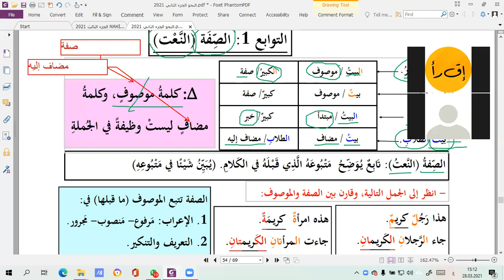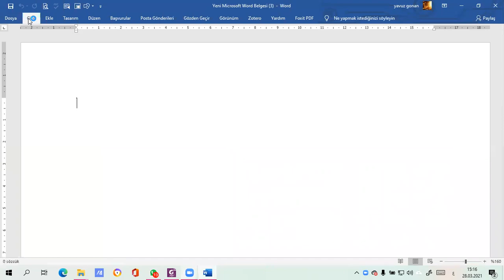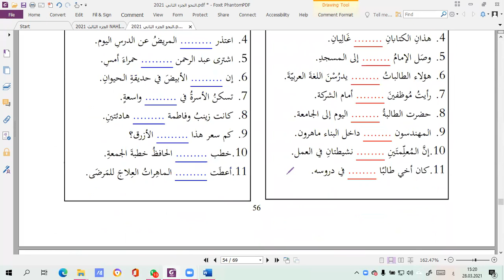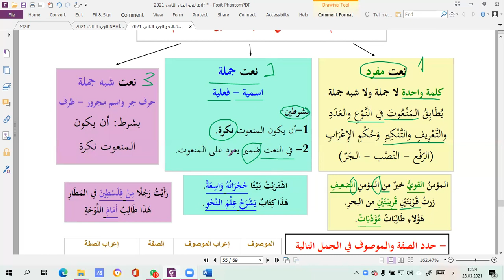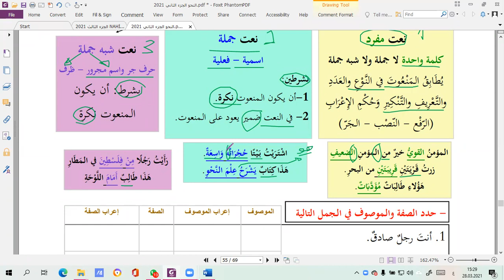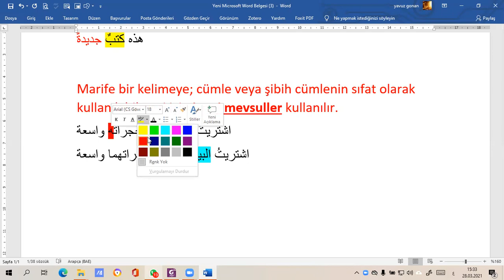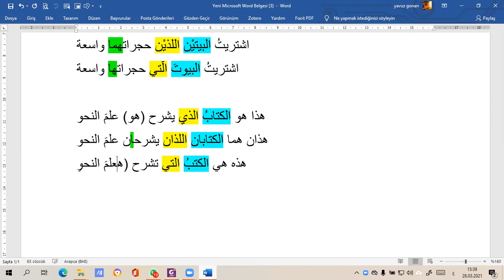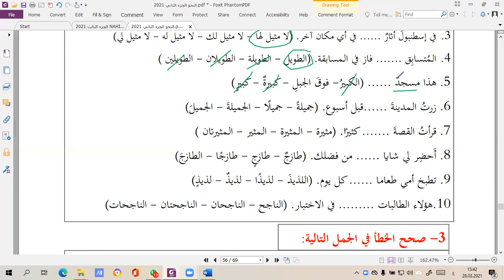ARAPÇADA SIFAT TAMLAMASI (التركيب الوصفي في اللغة العربية)